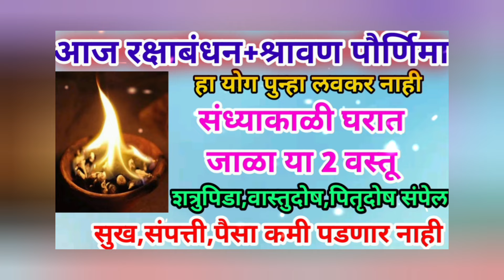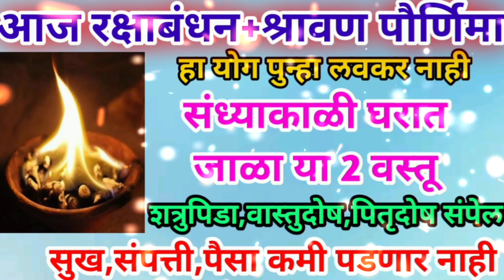आज रक्षाबंधन संध्याकाळी घरात जाळा या दोन वस्तू सुख संपत्ती पैसा कमी पडणार नाही इच्छापूर्ती होईल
आज रक्षाबंधन संध्याकाळी इथे काढा एक स्वास्तिक माता लक्ष्मी साक्षात दर्शन देतील इच्छापूर्ती होईल

उद्या नारळीपौर्णिमा संध्याकाळी अन्नपूर्णा देवीला अर्पण करा ही गोष्ट कशाचीच कमी पडणार नाही
उद्या रक्षाबंधन श्रावणपौर्णिमा आंघोळीच्या पाण्यात टाका ही एक वस्तू कोणताही शत्रू दारिद्र्य संपेल

उद्या नारळीपौर्णिमा लावा फक्त असा एक दिवा भाग्य उजळल्या शिवाय राहणार नाही प्रगती होईल

उद्या रक्षाबंधन श्रावणपौर्णिमा एक स्वास्तिक एक दिवा उपाय गरिबी आणि दारिद्र्य नावालाही उरणार नाही

उद्या श्रावण रक्षाबंधन आंघोळीच्या पाण्यात टाका एक वस्तू कोणताही शत्रू, पितृदोष,दारिद्र्य संपेल..

राखी बांधने का शुभ मुहूर्त राखी बांधने का शुभ मुहूर्त 2024 रक्षाबंधन 2024 भद्रा काल का समय raksha bandhan 2024 date रक्षाबंधन 2024 भद्रा का समय rakhi 2024 date रक्षाबंधन कब है 2024 शुभ मुहूर्त रक्षाबंधन 2024 मे कब है और शुभ मुहूर्त सहित raksha bandhan 2024 रक्षाबंधन 2024 रक्षाबंधन कब है रक्षाबंधन का शुभ मुहूर्त नारळी पौर्णिमा 2024 Paripurn marathi vlog राखी पौर्णिमा 2024 कधी आहे राखी पौर्णिमा 2024 तारीख रक्षाबंधन कधी आहेराखी पौर्णिमा 2024 कधी आहे राखी पौर्णिमा 2024 तारीख रक्षाबंधन कधी आहे रक्षाबंधन 2024 शुभमुहूर्त रक्षाबंधन 2024 तारीख आणि मुहूर्त रक्षाबंधन शुभ मुहूर्त कब है रक्षा बंधन का शुभ मुहूर्त क्या है 2024 राखी कब है 2024 रक्षाबंधन 2024 पर भद्रा का समय रक्षाबंधन २०२४ |राखी पौर्णिमा 2024 तारीख | Rakhi Pornima 2024 date |राखी बांधण्याचा शुभमुहूर्त २०२४ रक्षाबंधन 2024 भद्रा काल का समय,रक्षाबंधन 2024 कब है,रक्षाबंधन 2024 राखी बांधने का शुभ मुहूर्त,rakhi 2024 date,रक्षाबंधन 2024,रक्षाबंधन 2024 भद्रा का समय
upay,